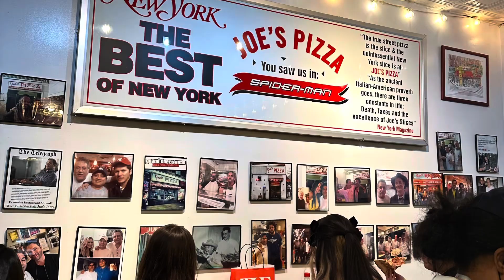Made By Maddie Vlog | October 9-19 | Rhinebeck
Reuploaded to fix a sound issue!